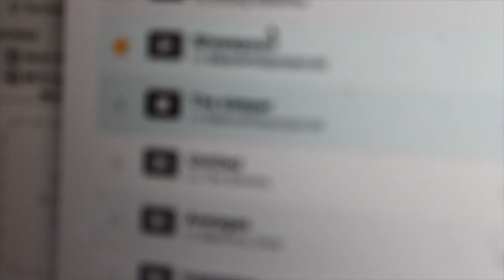Will Halper - music video project 1 - Gould Academy Intro to Video Production Class